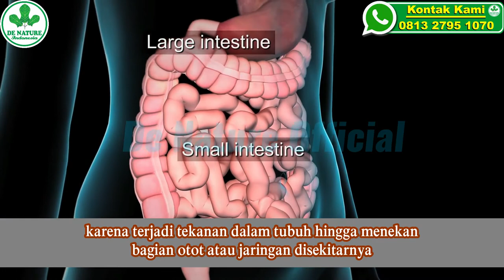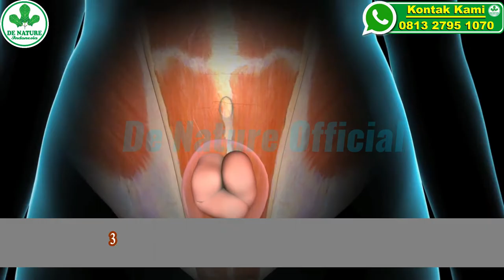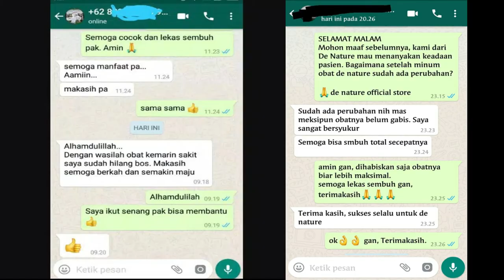CARA MENGOBATI HERNIA TANPA OPERASI | OBAT HERNIA DE NATURE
Hernia atau Turun Berok adalah gangguan kesehatan akibat timbulnya benjolan pada tubuh, karena terjadi tekanan dalam tubuh hingga menekan bagian otot atau jaringan disekitarnya. Hernia biasa juga disebut dengan turun berok. Penyakit ini biasanya muncul di area antara dada dan pinggul.

Penyebab Hernia

Hernia terjadi akibat adanya tekanan, lubang atau kelemahan pada otot.Gejala yang paling umum terjadi adalah benjolan atau pembengkakan di perut.

Namun ada gejala lain yang perlu Anda perhatikan seperti.

1. Gangguan pencernaan

Hernia akan menyebabkan masalah perut yang mencakup kesulitan mencerna makanan, masalah pencernaan, sembelit, dan gangguan usus lainnya.

2. Sakit perut

Ada kasus hernia dimana penyakit ini akan menyebabkan rasa sakit di perut yang parah, hingga Anda memerlukan bantuan medis sesegera mungkin.

3. Ketidaknyamanan di perut atau selangkangan

Selain rasa sakit di perut, hernia juga akan menimbulkan rasa sakit di selangkangan, atau yang dikenal dengan kondisi hernia inguinalis atau femoralis. Rasa sakit ini menyerang setiap kali seseorang duduk atau membungkuk untuk mengangkat sesuatu.

4. Gangguan saraf

Hernia juga dapat menyebabkan rasa nyeri di bagian saraf. Misalnya hernia inguinalis yang dapat menyebabkan nyeri di kaki, skrotum pada pria, atau labia pada wanita.

Pengobatan hernia yang biasa dilakukan adalah operasi. Namun, tidak semua kasus penyakit hernia harus dioperasi.

Operasi dianjurkan jika hernia menimbulkan gejala yang mengganggu, atau semakin membesarnya benjolan yang muncul. Operasi umumnya dilakukan oleh dokter bedah umum atau bedah digestif.

selain itu kami dari de nature indonesia juga berinofasi,menghadirkan obat herbal yang mampu membantu mengobati penyakit hernia hingga Tuntas.

OBAT HERNIA HERBAL DE NATURE

Detail Produk:

1 Gang Jie
1 Pipeca
1 Ziirzax
1 Typhogell

ATURAN MINUM SUDAH TERTERA DALAM PAKET

KHASIAT OBAT HERNIA DE NATURE

- Mengobati masalah hernia / TURUN BEROK
- Mengobati Rahim Turun
- Memperbaiki Jaringan Sel dalam Tubuh
- Mengobati Sakit Nyari akibat Hernia
- Mengobati radang buah pelir
- Mengobati buah dzakar sakit
- Menghentikan nyeri biji pelir
- Mengobati radang biji pelir dan saluran sperma
- Mengobati turun berok

UNTUK PESANAN OBAT HERNIA DE NATURE ANDA BISA MENGHUBUNGI KAMI

Channel ini merupakan channel dari PT de Nature Indonesia yang menjual berbagai macam obat-obatan. Bagi yang ingin berkonsultasi dan membeli silahkan hubungi nomor dibawah ini.

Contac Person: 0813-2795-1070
Channel Youtube : de Nature Official